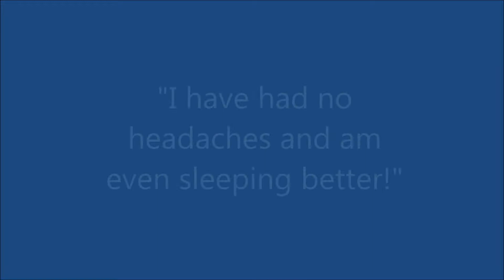Evergreen CO | Headache Success | Health and Harmony Chiropractic and Wellness Center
Meet Tonja Himschoot. She started coming to our office because she was experiencing discomfort in her shoulders and neck. This was causing her to have headaches every day. After three weeks of treatment, her headaches are gone and she is even sleeping better. Her shoulder pain is getting better as well. Ms. Himschoot says that every day she gets even better!

Health and Harmony Chiropractic and Wellness Center, where good health comes naturally.
Let us help you find safe, non-surgical, and drug-free Health Solutions!
1202 Bergen Pkwy, #102
Evergreen, CO 80439

Health and Harmony Chiropractic and Wellness Center
1202 Bergen Parkway #102
Evergreen, CO 80439